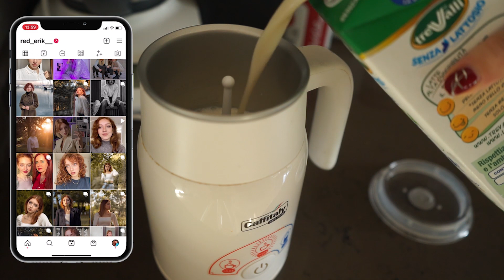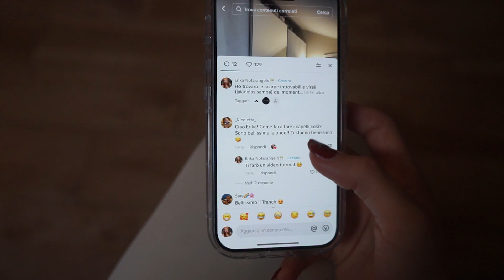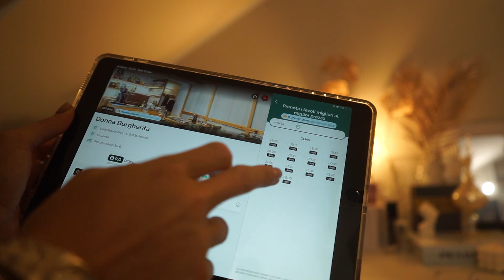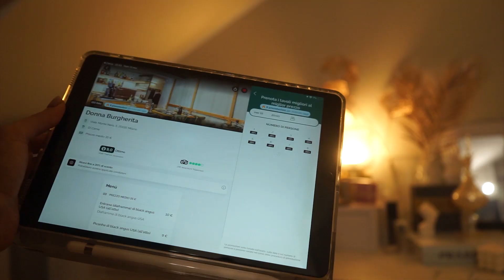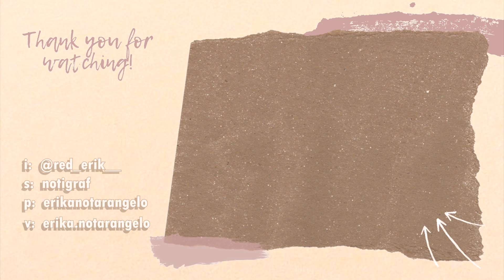Weekend Produttivo e Aggiornamenti iPhone 15 pro | Vlog ✨ *vinted, bear with benefits, nails*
Oggi nuovo vlog! vi porto con me nelle commissioni del weekend ✨

Applicabile anche sugli sconti fino al 50% già presenti sul sito! ✨

➾Puoi farmi un regalo scegliendo da questa lista dei desideri: